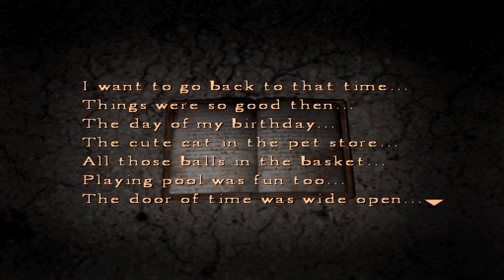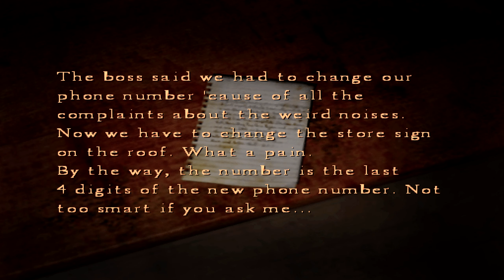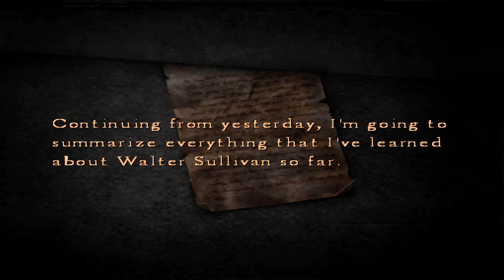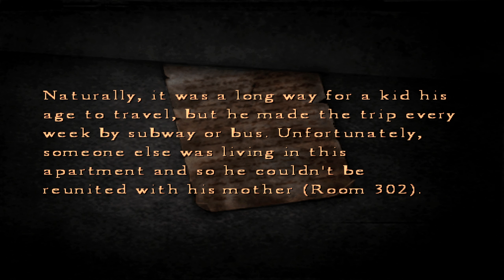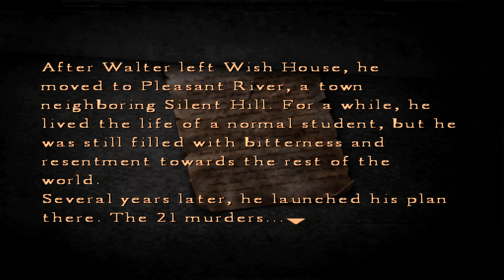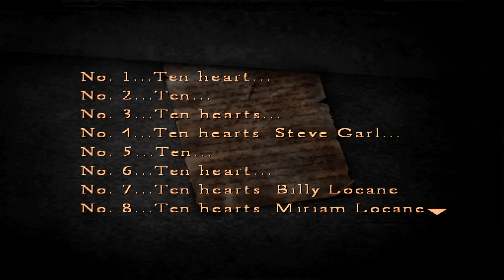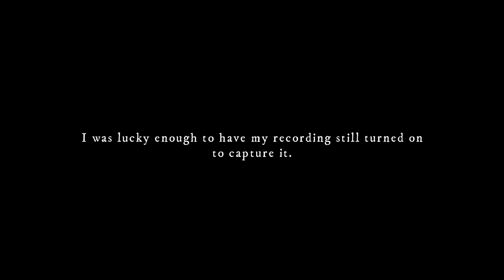Silent Hill 4: The Room | Atmospheric Playthrough (Hard) | Part 11: Rewind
Game: Silent Hill 4: The Room PCSX2
Difficulty: Hard

[Chapters]
0:00:00 - Intro
0:02:22 - Victim 19 Boss
0:06:03 - Exploring Other Floors
0:11:39 - Leaving Eileen Behind
0:21:18 - Return to Room 1
0:27:14 - Pest Extermination Time
0:29:55 - Retrieving Eileen
0:32:09 - Exploring the Top Floor
0:50:34 - Return to Room 2
0:54:13 - Unlocking the Clock Door
1:03:53 - Finding an Escape
1:17:13 - The One Truth Boss
1:23:20 - Return to Room 3
1:30:19 - Extras
1:41:13 - Mysterious Knock